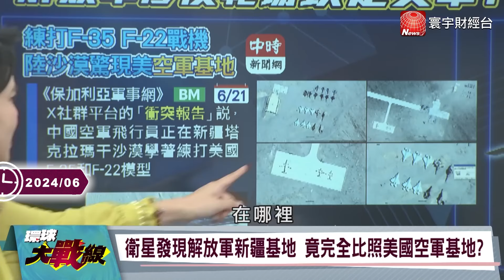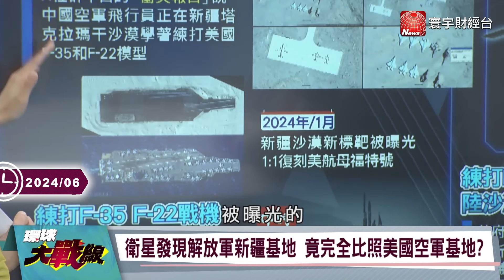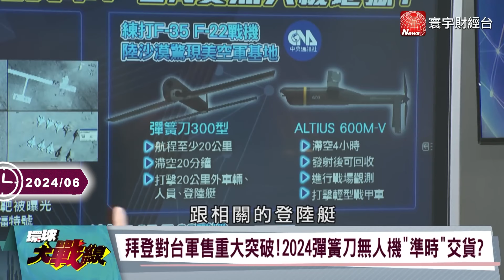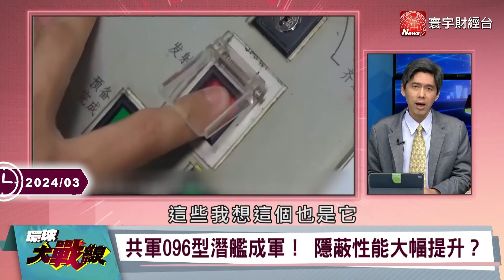【精選】習近平宰制水下世界？解放軍039C潛艦「泵推式推進系統」完全偵測不到...台海戰爭若爆發中國潛艦「將切斷台灣東部補給線」？！｜環球大戰線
(00:00:00)殲35藏身大漠 演練獵殺福特號 塔克拉瑪干沙漠驚現美軍墳場？
(00:13:18)晉級彈道核潛艦巡現身 美軍放棄馳援？張延廷：宜蘭、花東外海恐有多艘潛伏
(00:24:08)共軍055艦隊成型 西太平洋霸主換人當？ 海南基地大翻修 核攻擊潛艦威懾台海
(00:41:11)陸海軍75周年 095核潛艦無人敢惹 青島海軍艦艇學院迎賓 宣傳戰搶眼
(00:51:40)096核彈道飛彈潛艦成美軍惡夢 張延廷：95分貝低噪 隱蔽性是最大優勢

20240623-P3 、20240618-P4、20240602-P2、20240423-P4、20240306-P2